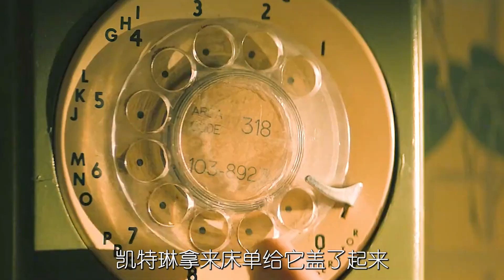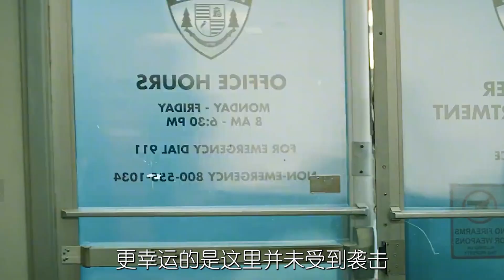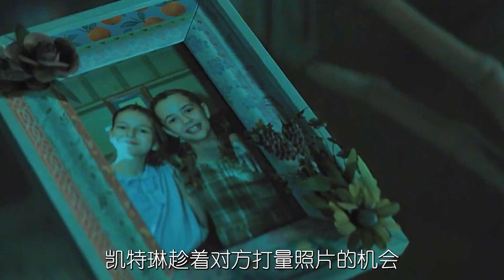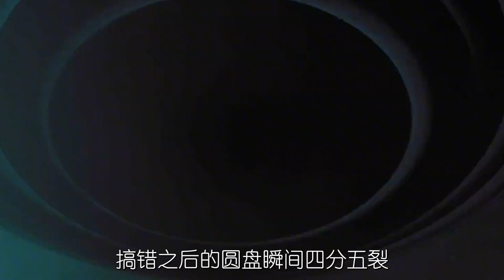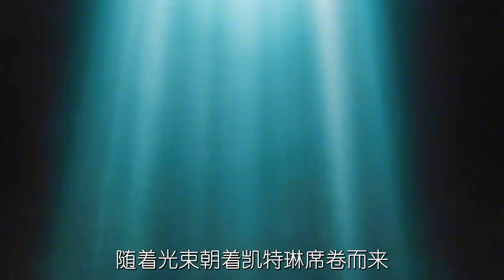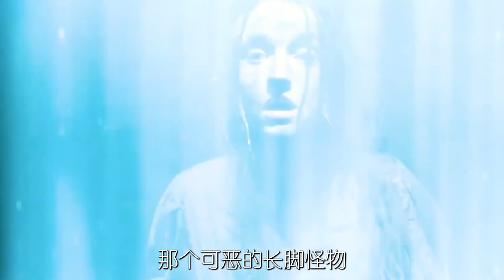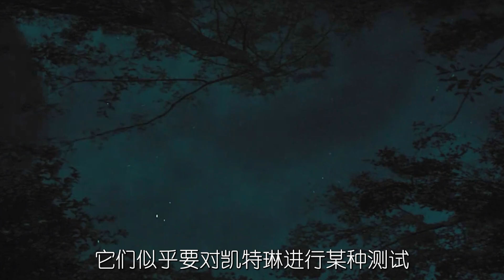【影】女人勇斗外星怪物！2023年最新惊悚悬疑大片《孤立无援》